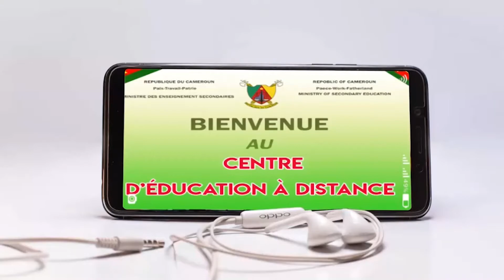VANCANCES UTILES SALLY MOLA